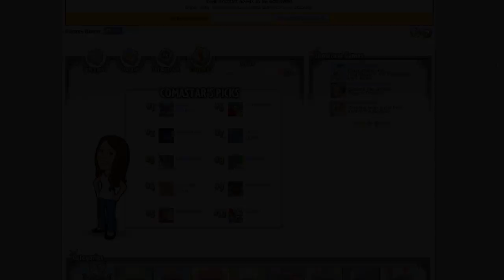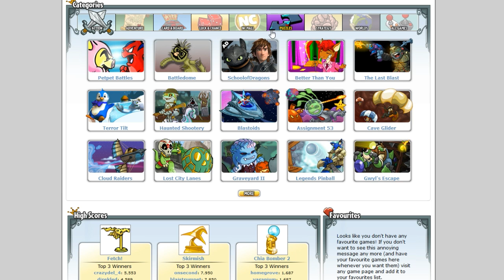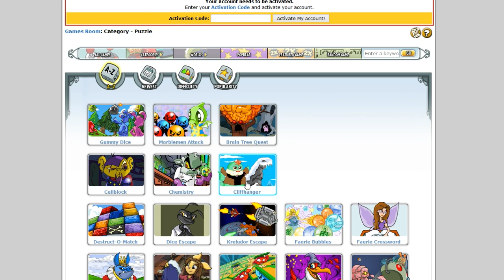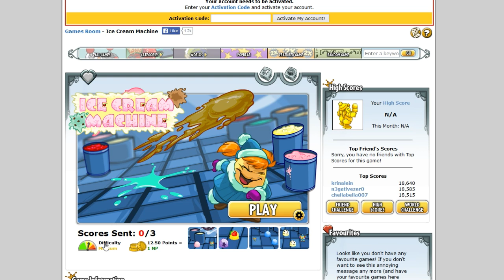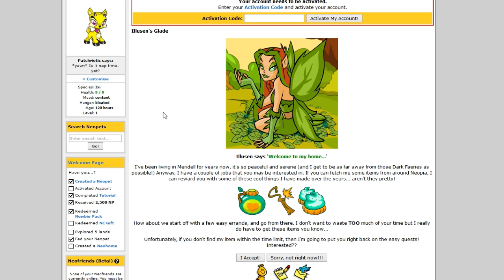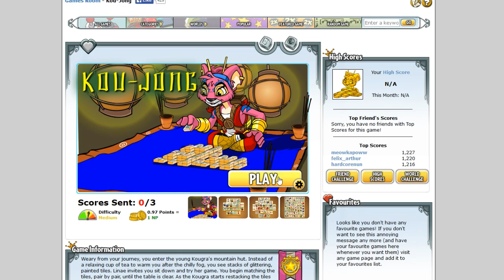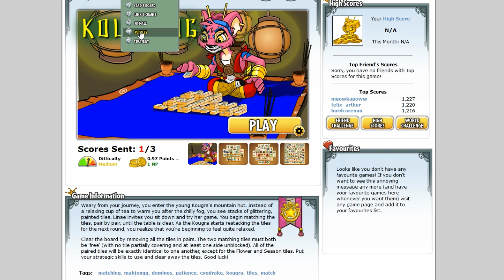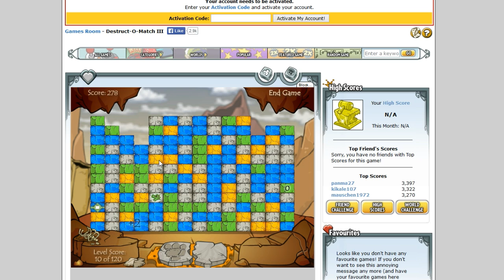Patchriotic Plays Neopets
Watch a fifty year old play video games!

Assistant introduces Patchriotic to the world of Neopets, will she like it?!